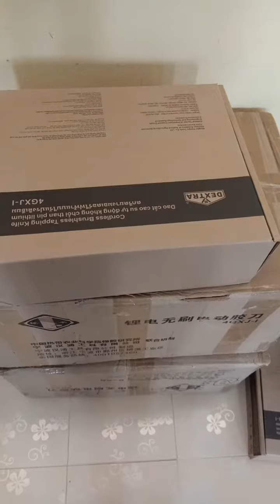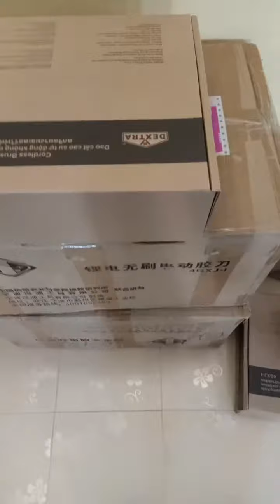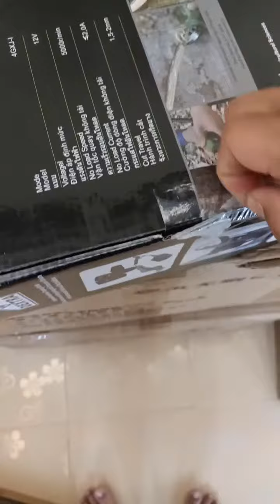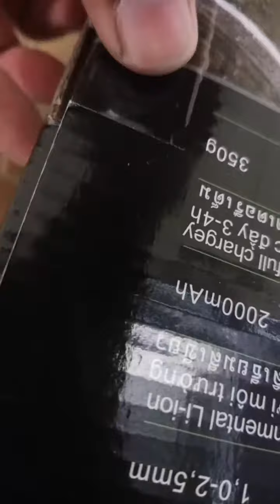22 กรกฎาคม ค.ศ. 2019ส่งมีดกรีดยางไฟฟ้าให้ลูกค้าราชบุรีสั่งซื้อ0847492667ขายชุดละ6,500บาท